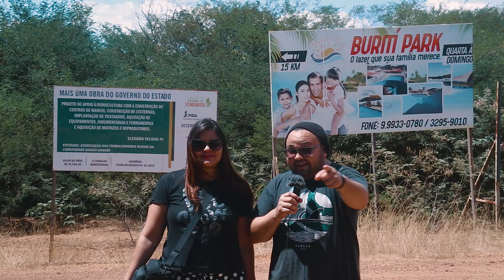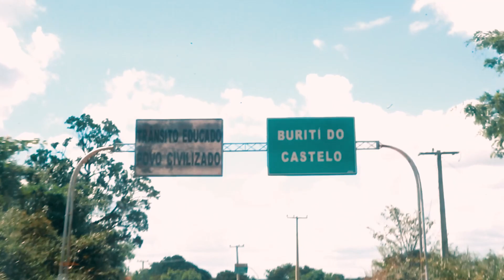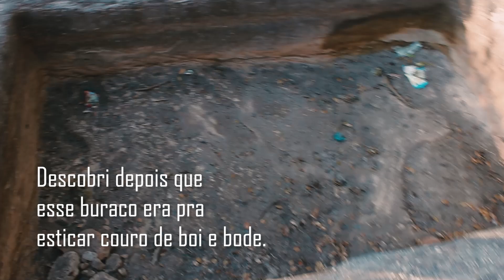Voltando ao passado! Parte 01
Nessa nossa aventura em 2020, conhecemos o Povoado Buriti do Castelo e suas belezas naturais, riachos e morros. Assite até o final e vem se aventurar com a gente.